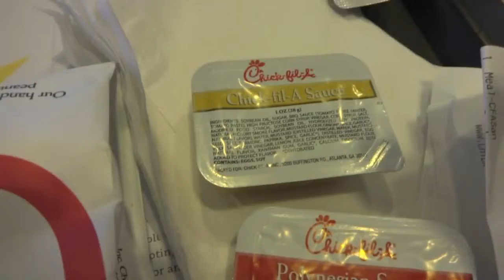Daily Vlog: Everyday I'm Rambling